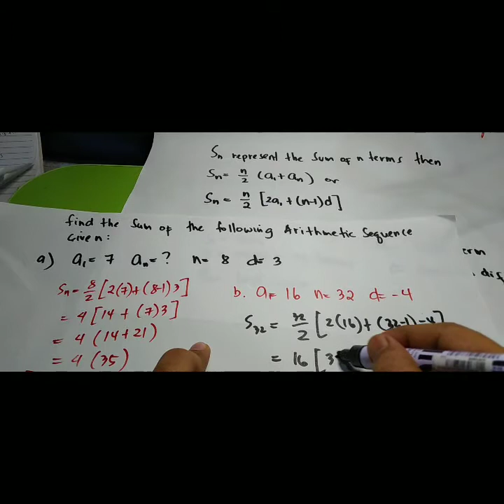arithmetic SeriesPart1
arithmeric seriespart1